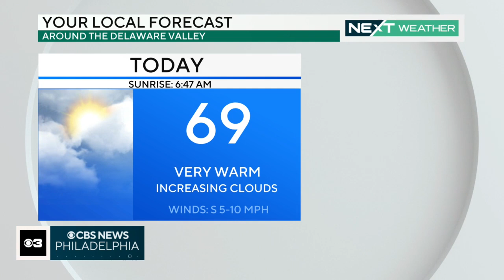Digital Brief: Nov. 17, 2023 (AM)